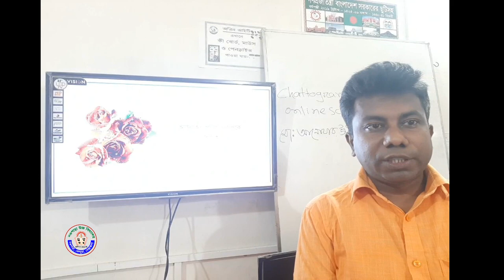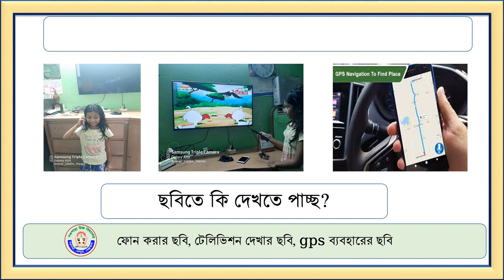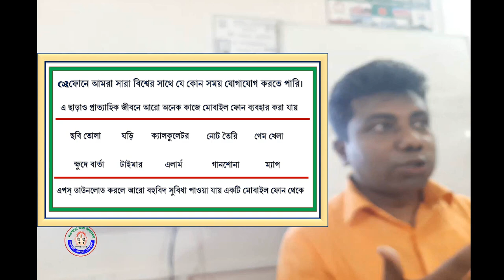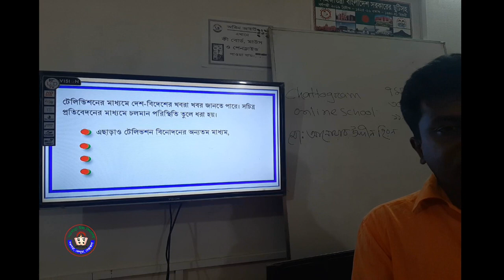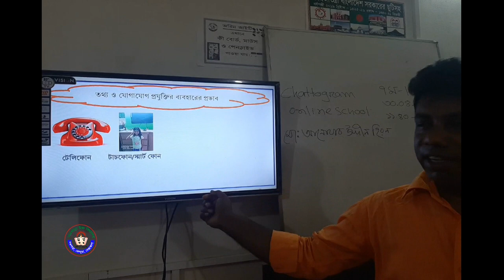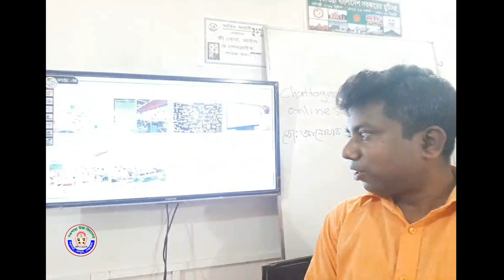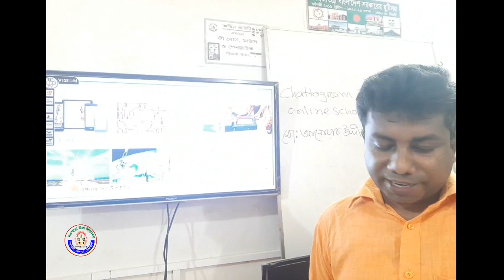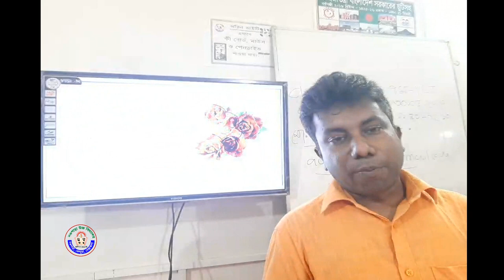Class: Seven, Sub: ICT, Chapter: 2nd(Paath 1-5)